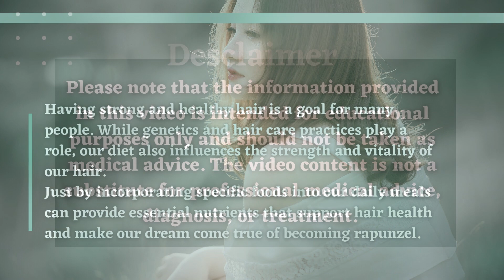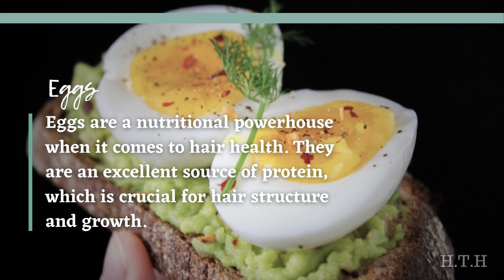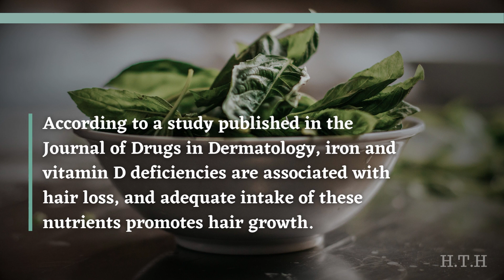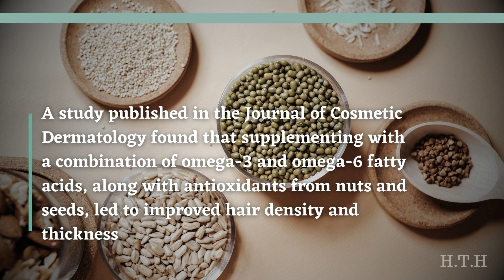Best Foods to Strengthen Hair and Prevent Hair Loss, Foods That Will Make Your Hair Grow Like Crazy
Unlock the secrets to strong and healthy hair with our enlightening video on the "Best Foods for Strengthening Weak Hairs." In this comprehensive guide, we explore a variety of nutrient-rich foods that can nourish your hair from within, promoting strength, vitality, and resilience. Discover how incorporating these foods into your diet can provide essential vitamins, minerals, and antioxidants that support hair growth and combat hair weakness. From protein-rich foods to promote hair structure, to omega-3 fatty acid sources for scalp health, and biotin-rich options for promoting hair thickness, we delve into the science-backed benefits of these hair-strengthening foods.

Join us as we unveil the secrets to achieving luscious and resilient hair through the power of nutrition. Embrace the journey to strong and healthy hair with the right foods. Watch now and nourish your way to vibrant and resilient locks.